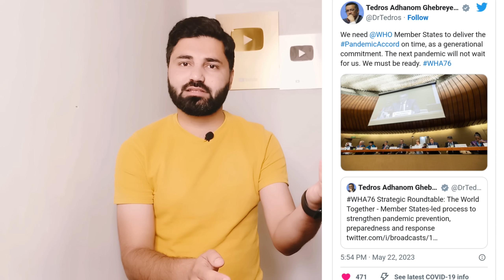को एक और आफत आ रही है! WHO ने दी चेतावनी! दुनिया कब होगा क्या?